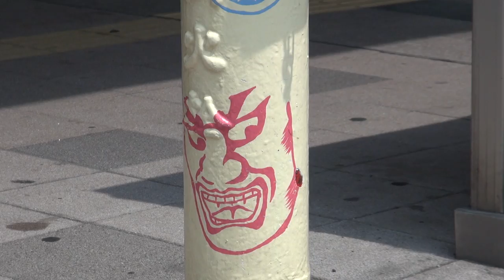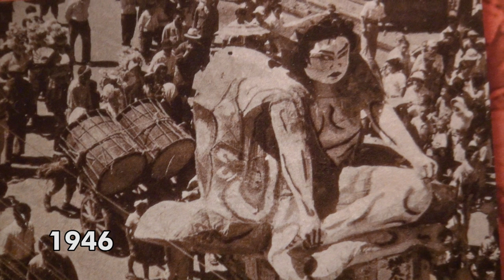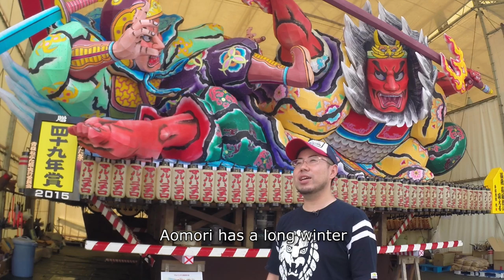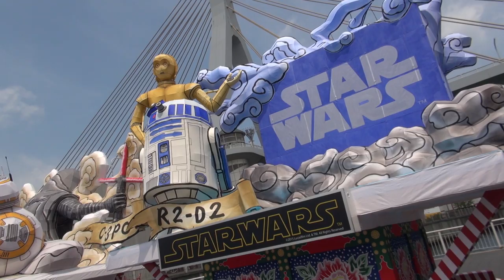Aomori's Nebuta Matsuri Experience | Japanese Summer Festival ★ ONLY in JAPAN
The Nebuta Matsuri is considered by many as Japan's top festival and I traveled 600 km north to the northern most city of Honshu to participate in the fun!
What makes Nebuta so amazing?
★ It could be the illuminated Nebuta floats that are pulled down on the city streets, turning and bowing to the crowd.
They're often in the form of mythological Japanese gods or dieties, larger than life in size.
★ Perhaps it's the taiko drums and flute players that make this festival no 1. The beat with those mystical flutes stays in your mind and body days after the festival has ended.
★ It could be the haneto dancers dressed in special yukata dancing and screaming Rasera! Rasera!

The answer is that they all when put together make this festival a must-see when you visit Japan in the summer.

In this episode we look at:
AOMORI CITY ATTRACTIONS
NEBUTA HISTORY AND MUSEUM
HOW TO PARTICIPATE IN NEBUTA
HOW THE FLOATS ARE MADE
THE MUSIC
HANETO DANCERS

Special thanks to MARUHA NICHIRO NEBUTA ASSOCIATION and Nebuta Design Master Shigeki Tezuka and his wonderful Nebuta float called "Records of the Three Kingdoms: Zhong Fei Roars at the Bridge of Changban"

STAR WARS also made an appearance at this year's Nebuta Festival. Check it Yoda, Luke, Vader, C3PO, R2D2 and others in the form of Nebuta art in the video.

This show has been created and produced by John Daub ジョン・ドーブ. He's been living and working in Japan for over 18 years and regularly reports on TV for Japan's International Channel.